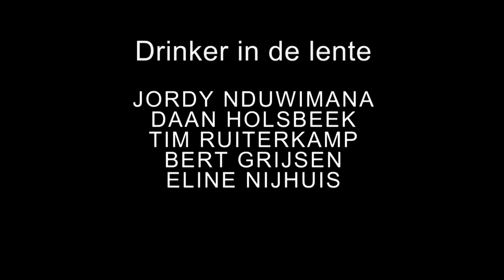Drinker in de lente - Willem Wilmink in 1 minuut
Studenten van het ROC van Twente hebben diverse gedichten van Willem Wilmink verfilmd. Deze bijdrage is gemaakt door Bert, Jordy, Eline, Daan en Tim.

Als studieopdracht kregen ze per groepje een gedicht, waarbij ze zelf beelden gingen zoeken en zelf de montage deden. Aan het einde van de dag was het filmpje af en kregen ze een cijfer van hun docent. Het project sluit aan bij het Willem Wilmink Festival, in september 2014 in Enschede. In dit project werkten het ROC van Twente en de lokale omroep TV Enschede FM samen.  Alle gedichten die door de studenten zijn verfilmd, zijn voorgedragen door Harry Nijhuis.